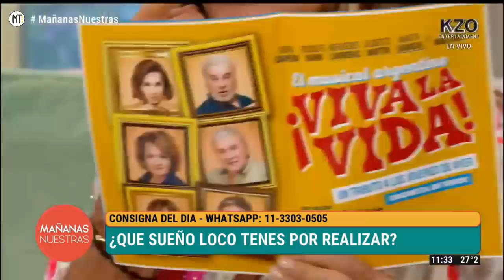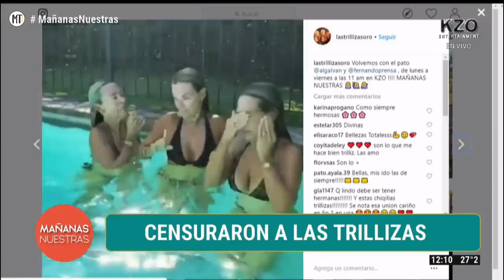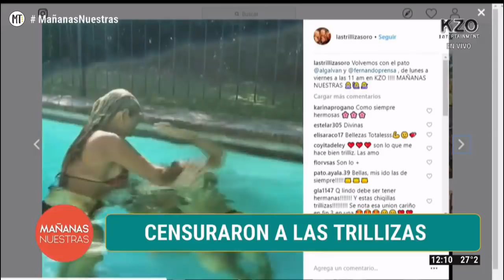Mañanas Nuestras 22/02/2019 - Primer bloque - Trillizas de Oro